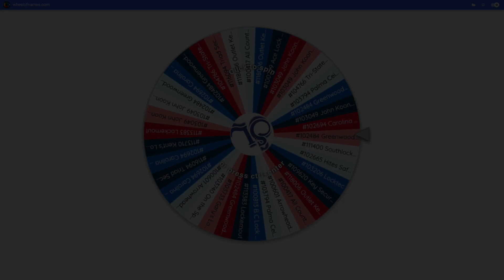dormakaba Football Frenzy Raffle Winner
for current promotions and to shop online!